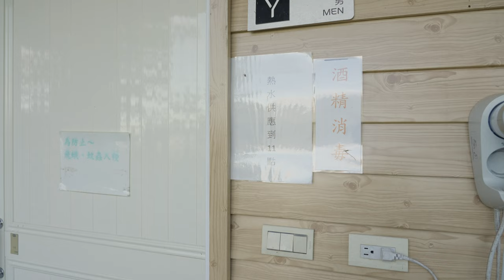蘭斯露營(CC字幕) - 梅山頂露營區｜新竹縣五峰鄉｜Zippo打火機跟懷爐初嘗試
這次一樣晚上去，想試著單人搭帳，但不得要領搞了很久。
但我下次大概知道怎麼做了，下次再挑戰。
秋天到了，可以開始玩保暖了喔，入手了想要好久的Zippo打火機跟懷爐，冷冷的天握著懷爐實在有夠舒適的啦。